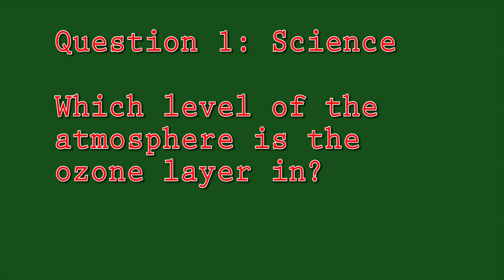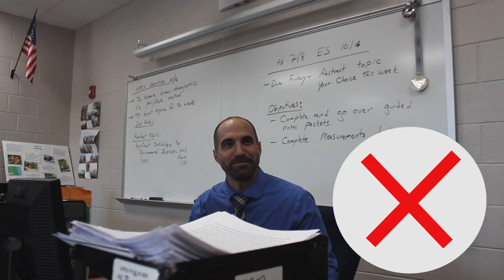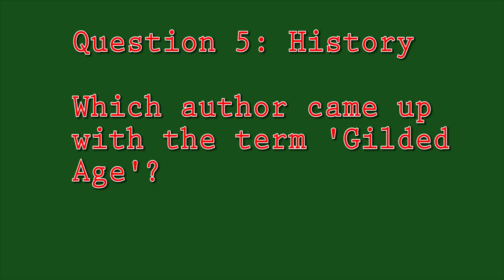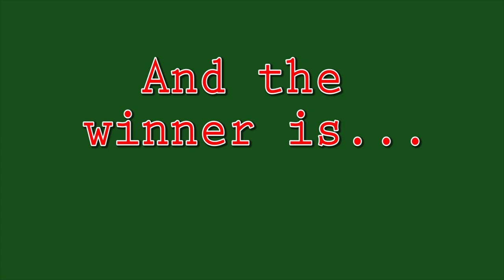"Are You Smarter Than A High Schooler?" Volume 3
Six more Cinnaminson High School teachers compete to answer a series of general knowledge questions that the average high schooler should know. Who will win?